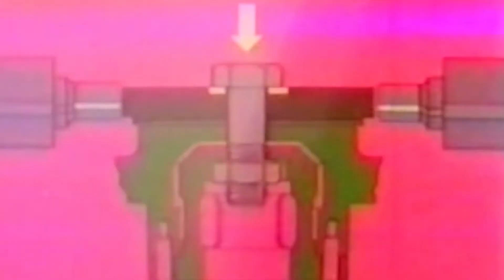LOCTITE - What came before (DE)